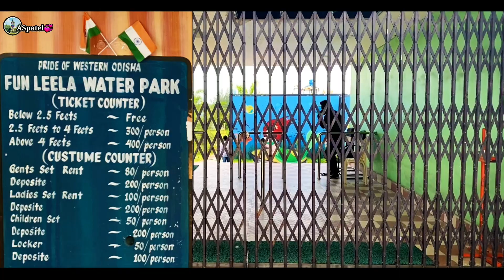Jharsuguda Water Park || Fun Leela Waterpark Jharsuguda || Drone View || Odisha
Fun Leela Waterpark :

It is the first water park in Western Odisha, located at Lahandabud, H.Kantapali, Jharsuguda.

Odisha Health Minister Naba Kishore Das and Brajrajnagar MLA Kishore Kumar Mohanty had inaugurated the Fun Leela Water Park on Wednesday February 17, 2021 after CM Naveen Patnaik inaugurated it virtually.

This water park has wave pool, DJ rain dance, high speed ride, pendulum ride, multi lane ride and seven water rides for kids.

This water park has separate changing areas for male and female. There is a restaurant here for food.

● Ticket Price :
     Below 2.5 feets         : Free
     2.5 ft to 4 ft                : ₹300/person
     Above 4 ft                   : ₹400/person

●Custume for Rent : (Deposit:₹200)
     Gents Set       :₹80/person
     Ladies Set      :₹100/person
     Children Set   :₹50/person

● Locker : ₹50 (one) Deposit:₹100